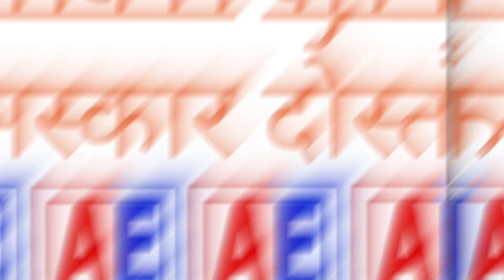सबका पैसा मिलेगा पर..